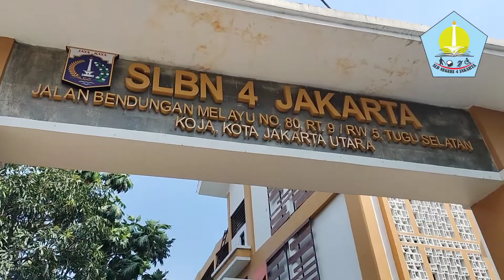KUNJUNGAN DAN SILAHTURAHMI SERTA PEMBERIAN PENGHARGAAN OLEH IBU HJ. FAHIRA IDRIS, S.E, M.H (DPD-RI)